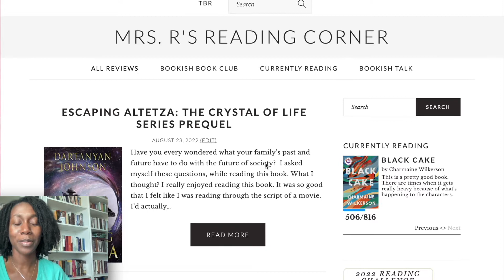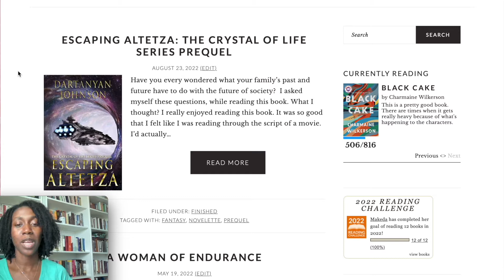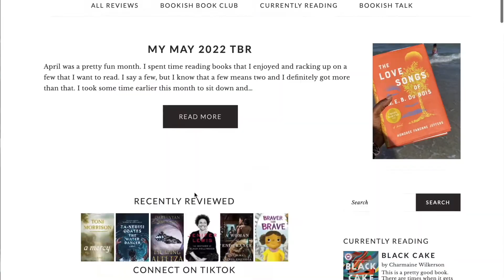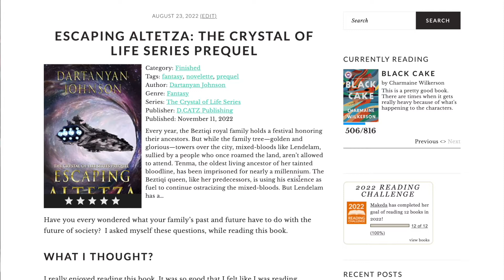Escaping Altetza Book Review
Taking some time to review the book Escaping Altetza by Dartanyan Johnson.

If you'd like to preorder the book, you can do so

I received this book as a complimentary arc.  I am reviewing it because I wanted to share my honest opinion.